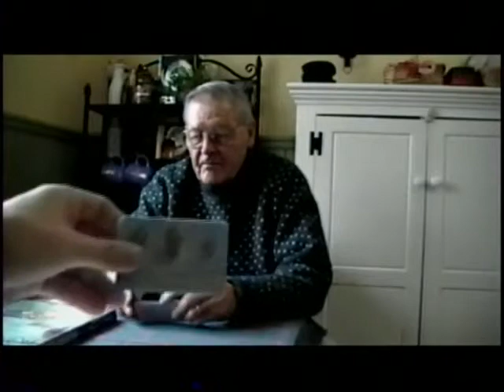Holley Dan, US Army Air Forces, World War Two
Dan Holley
Inducted: January 1943
Discharged: May 1946
Hudson Falls H.S. Hudson Falls, NY
Hudson Falls
Holley, Dan
Dresden, Germany